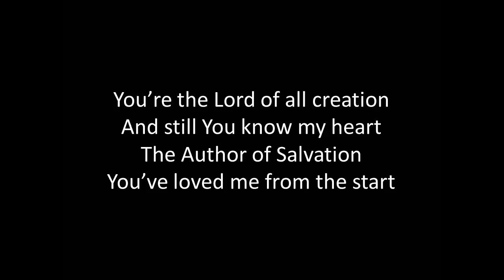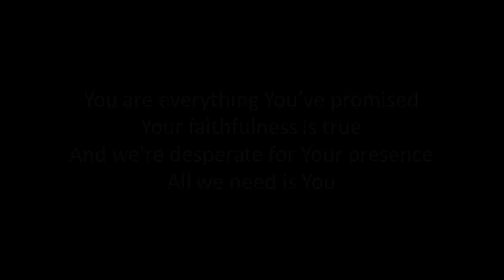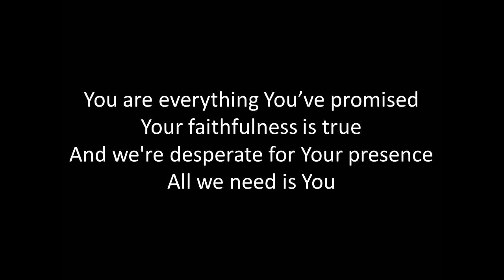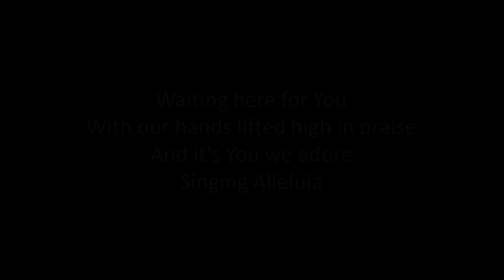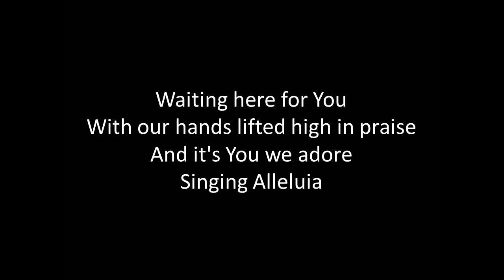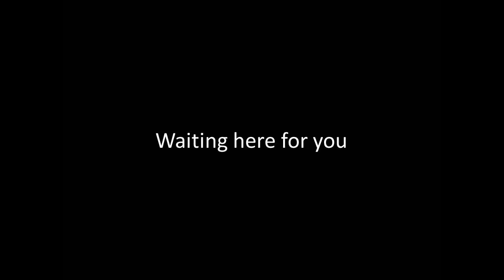Waiting Here For You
If faith can move the mountains
Let the mountains move
We come with expectation
We’re waiting here for You

You’re the Lord of all creation
And still You know my heart
The Author of Salvation
You’ve loved me from the start

With our hands lifted high in praise
And it's You we adore
Singing Alleluia

You are everything You’ve promised
Your faithfulness is true
And we're desperate for Your presence
All we need is You

Singing Alleluia

Alleluia
Alleluia
Alleluia
Singing Alleluia

Singing Alleluia

Singing Alleluia

We’re singing Alleluia

Singing Alleluia